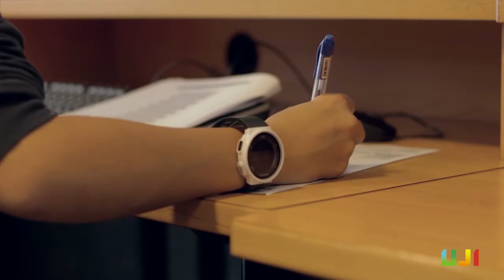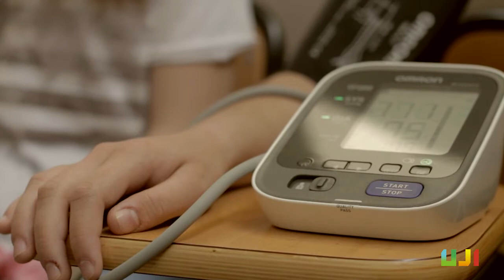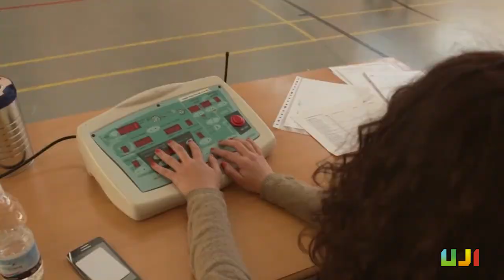Proyecto DADOS (Deporte, Adolescencia y Salud)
La calidad del sueño, la dieta mediterránea y la resistencia cardiorrespiratoria influyen en el rendimiento académico de los adolescentes. Noticia